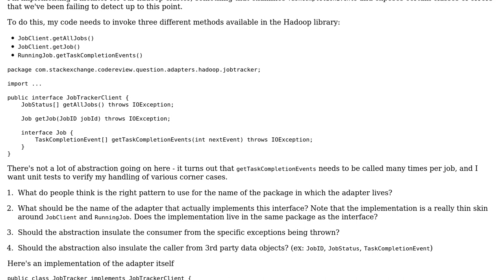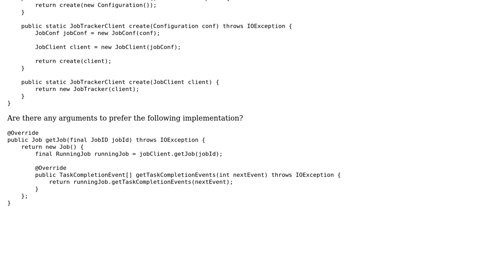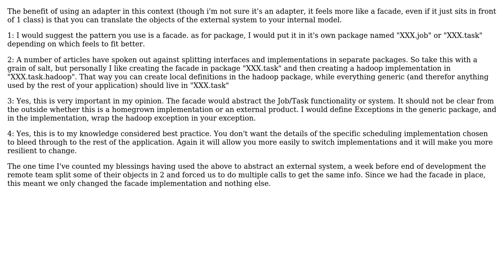Code Review: Mockable adapters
With thanks & praise to God, and with thanks to the many people who have made this project possible! You are responsible for your own actions.